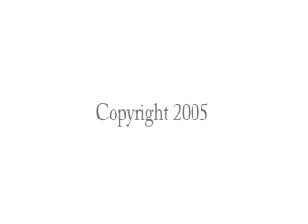Monster inc the musical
Monsters inc the musical door Frank en Jasper